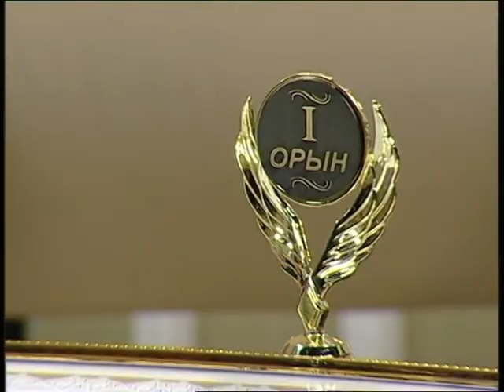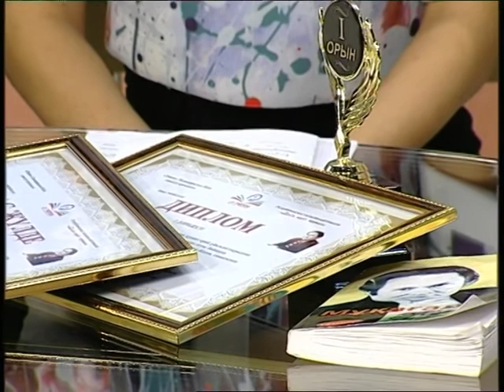Арайлы таң (Рика ТВ) 10 ақпан 2017 жыл